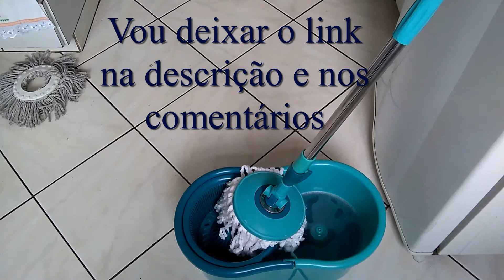MOP GIRATORIO FLASH LIMP É BOM MESMO? Tirando dúvidas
Nesse vídeo eu vou revelar se o MOP GIRATORIO FLASH LIMP é BOM MESMO? Como se deve usar? Se dura muito, e ainda vou responder várias perguntas sobre ele.

O MOP GIRATÓRIO da FLASH LIMP É BOM MESMO? Nesse vídeo eu estou fazendo um inboxing mostrando como fica o mop giratório depois de 2 anos de uso. Se vale a pena comprar? Como usar o mop giratório?

O mop flashlimp tem vários modelos. Esse modelo que eu estou mostrando é o Flash Limp, Mop Giratório, com 2 refis, 8 litros.

Uma das grandes vantagens  desse mop da flash limp é a facilidade e praticidade na limpeza diária.

Nessa resenha eu estou respondendo também algumas perguntas das pessoas em relação a esse produto como:

1.O piso fica sequinho depois que passa?
2. Tem refil pra comprar?
3. Onde comprar o refil?
4. A água suja se mistura com a limpa?
5. O que você tem a dizer desse mop giratório depois de 2 anos de uso?
Existem ainda outras perguntas e muitas dúvidas em relação a esse mop tais como: Essas irão ficar para a próxima resenha.

QUAL MOP É MAIS RESISTENTE,?
ONDE COMPRAR MOP FLASH LIMP?
QUANTO TEMPO DURA UM REFIL DE MOP?
COMO USAR MOP GIRATÓRIO,